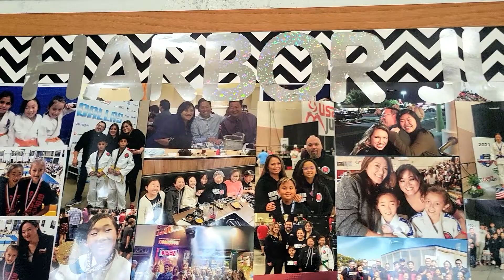🥋Harbor Judo Club – Dojo Visit in Southern California 하버 유도장에는 열정이 있다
We visited Harbor Judo Club in Harbor City in California. Very friendly parents, Judo fighters, and Sensei (Coaches).
There is big parking lot and easy to park car.
We started to introduce ourselves to parents. Friend Christian showed Locker room. Lots of randori rounds with different people. All in all a good practice.
Sensei Gary Takemoto who served as 2016 Olympic referee.
It was such an honor for us to have a training with Sensei Gary and team Harbor Judo. We love you guys.
Thank you all masters, parents and training partners for your great welcoming. Special appreciation to Sensei Gary Takemato who made us feel home dojo.
🏡 So much fun today. 😊

캘리포니아 하버시티에 있는 하버 유도 클럽을 방문했습니다. 매우 친절한 부모, 유도 선수, 선생님(코치) 이십니다.
우리는 부모에게 우리를 소개하기는 것으로 시작했습니다. 친구 Christian이 탈의실을 보여주었습니다. 다른 사람들과 많은 란도리 라운드. 아주 좋은 운동 시간이였습니다.
2016년 올림픽 심판을 역임한 다케모토 게리 코치님 이십니다.
오늘 게리 선생님과 하버 유도 팀과 함께 훈련을 하게 되어 영광이었습니다.  하버유도 여러분을  사랑합니다.
큰 환영을 해 주신 모든 마스터, 부모 및 훈련 파트너에게 감사합니다. 우리를 집처럼 느끼게 해주신 Gary Takemato 선생님께 특별히 감사드립니다.
🏡 오늘 너무 즐거웠습니다. 😊